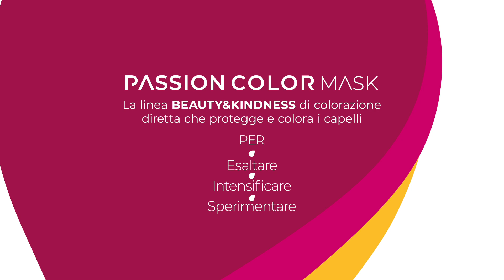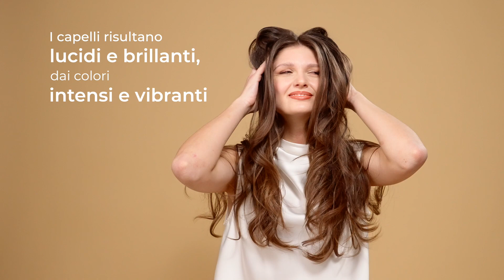New Passion Color Mask - Spicy Chocolate - colored hair mask by AlterEgoitaly